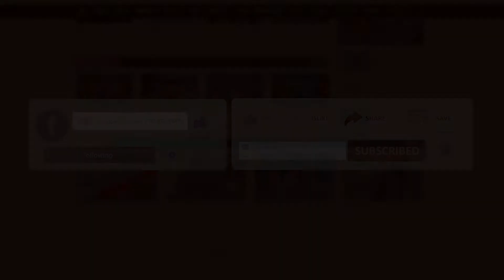অনন্ত জলিল এর জন্য পাগল হয়ে গান গাইলেন লিরা | Lira | Ananta Jalil | Binodon Prokash